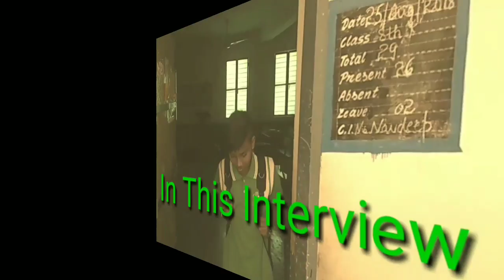Interview With Harman Singh(VOP Chhota Champ 5 Winner)||Dharma Haryau